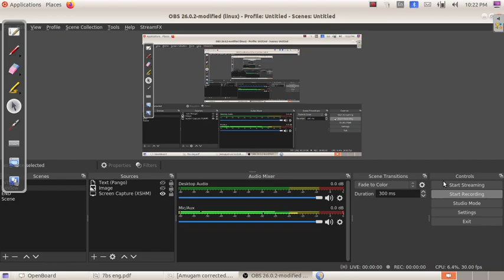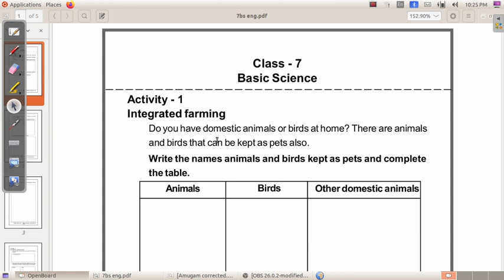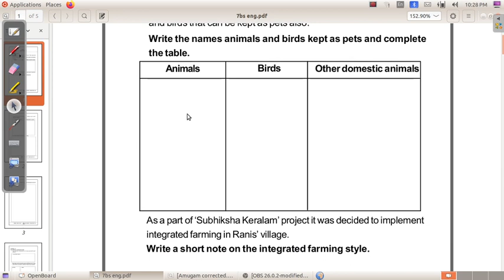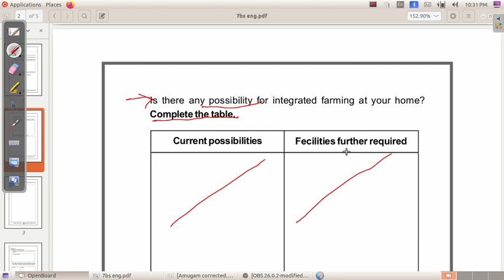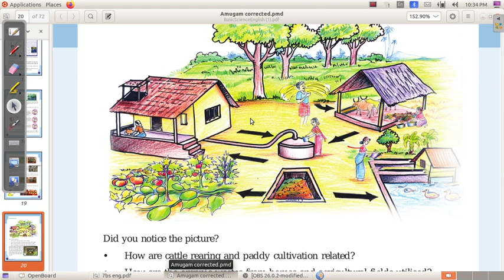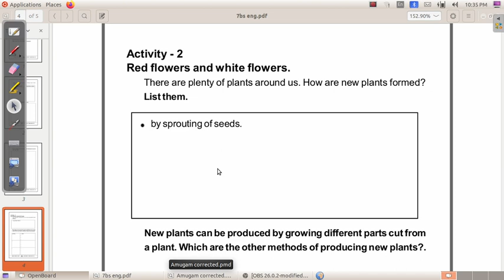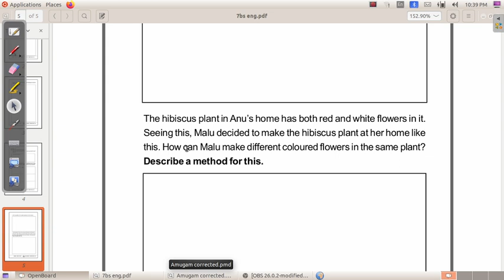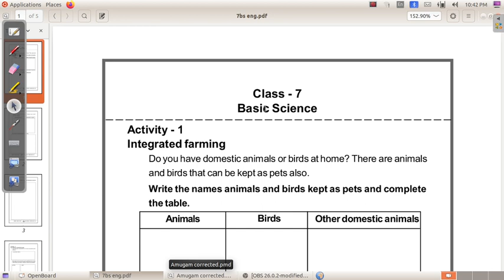VAZHIKATTI WORKSHEET | CLASS 7 |BASIC SCIENCE | ENGLISH MEDIUM